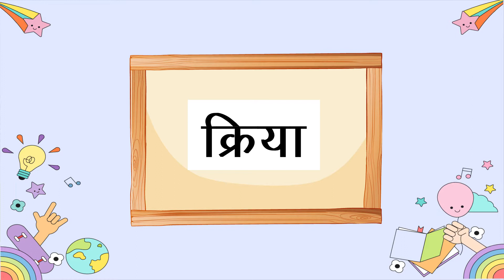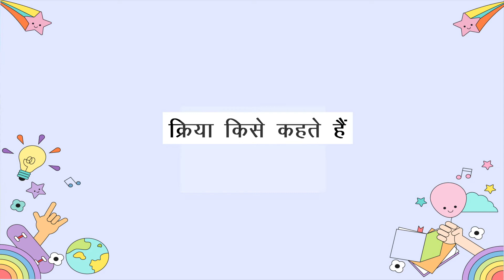Kriya | Kriya ki Paribhasha | क्रिया | क्रिया की परिभाषा | क्रिया किसे कहते हैं | हिंदी व्याकरण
In this video children will learn kriya in a very easy way.